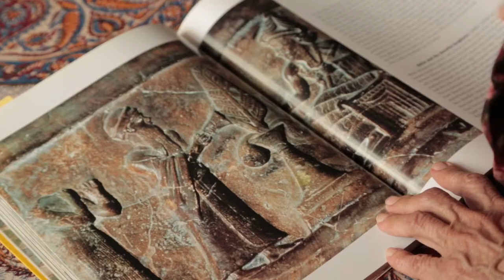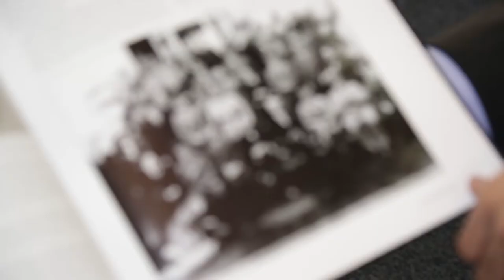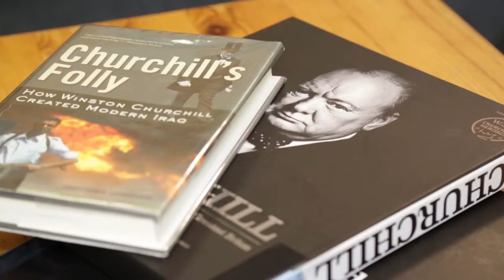کەلتوری عێراق لە بەریتانیا